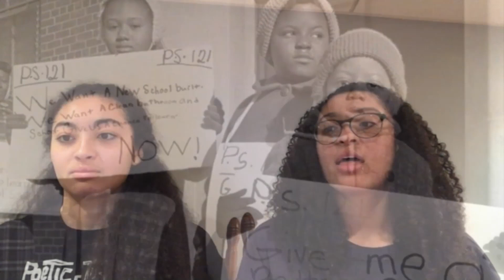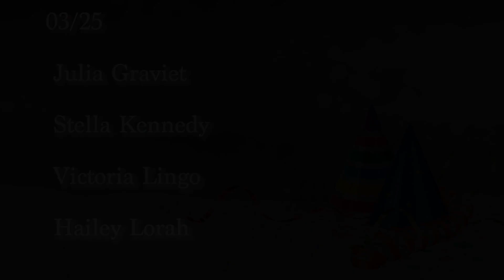03 25 21